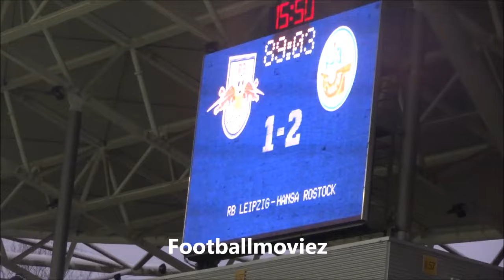Hansa Invasion in Leipzig - 6.000 Rostocker 23.11.13 (Red Bull Leipzig - Hansa Rostock 1:2)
3. Bundesliga | Saison 2013/2014 | 17.Spieltag
Red Bull Leipzig - FC Hansa Rostock 1:2 (0:1)
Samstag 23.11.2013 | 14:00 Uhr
23.421 Zuschauer, davon rund 6.000 Gäste.

Rund 6.000 Fans vom FC Hansa Rostock sorgten für eine Heimspiel Atmosphäre beim Gastspiel in Leipzig. Die ersten sieben Minuten waren die FCH-Fans aus Protest gegen das Project aus dem Block geblieben. Anschließend waren sie lautstark zu vernehmen.